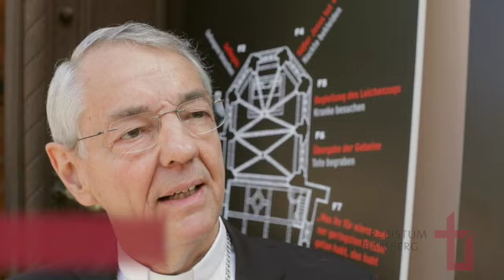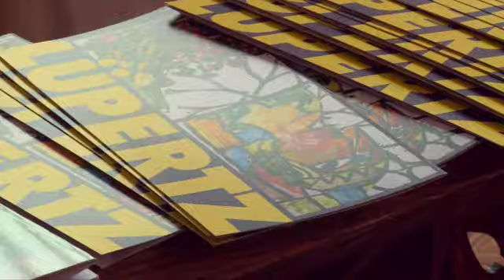Lüpertz-Fenster für St. Elisabeth Bamberg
Er zählt zu den bedeutendsten deutschen Künstlern der Nachkriegszeit: Markus Lüpertz. Und er setzt Maßstäbe, was Glasmalerei angeht; besonders auch für Kirchen.

Deshalb darf sich Bamberg glücklich schätzen, denn für die dortige St.Elisabeth-Kirche hat der Künstler einen Glasfenster-Zyklus  geschaffen. Das erste von 8 Fenstern wurde vor kurzem eingebaut.